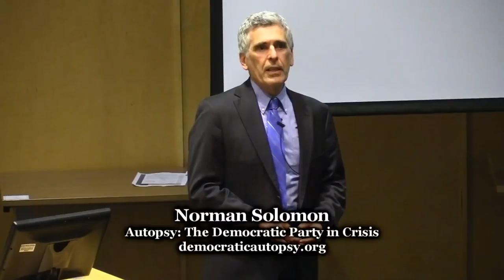Norman Solomon - Autopsy: The Democratic Party in Crisis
Talk by Norman Solomon, co-founder of RootsAction.org, on "Autopsy: The Democratic Party in Crisis," recorded April 25, 2018 at Kane Hall, University of Washington, Seattle.